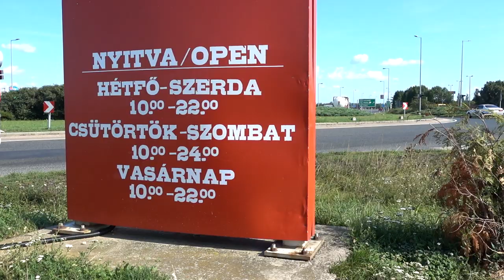VYRÁŽÍME SMĚR CHORVATSKO 🚗☀🌊 | CHORVATSKO DEN 1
★NAŠE PLAYLISTY★